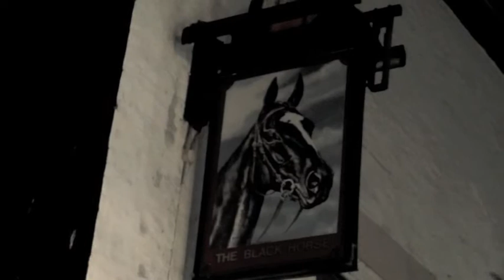whitby 9 jan 2013